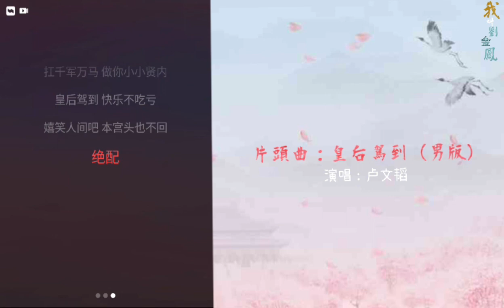卢文韬-皇后驾到 (男版) (《我叫刘金凤》网剧片头曲)